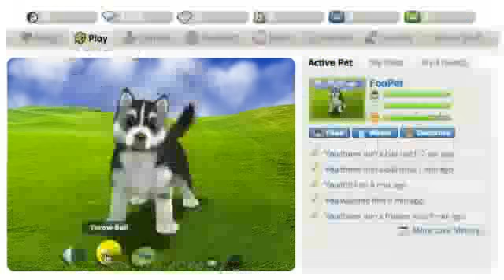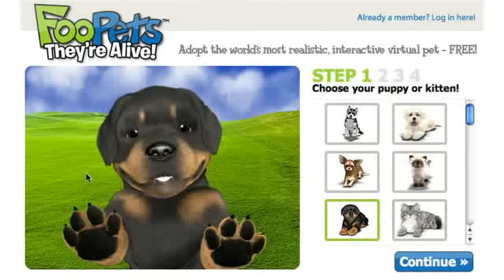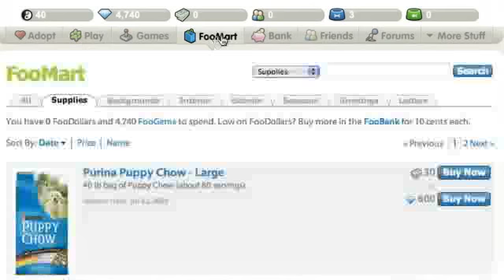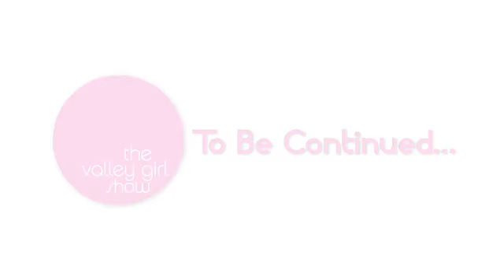Ron Hornbaker and Scott Sorochak of Foopets Interview with Jesse Draper (Part 1)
Check out The Valley Girl Show a new take on the business interview!